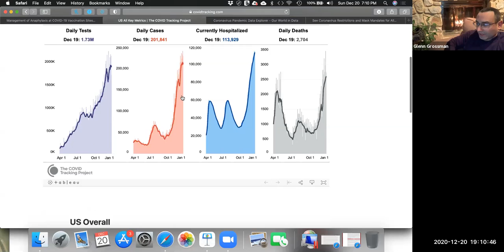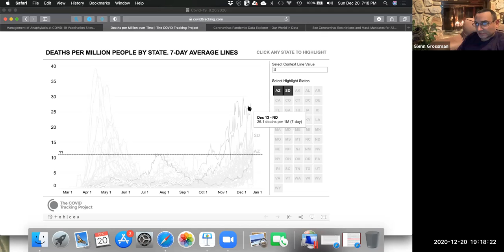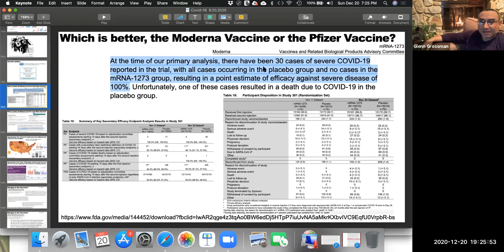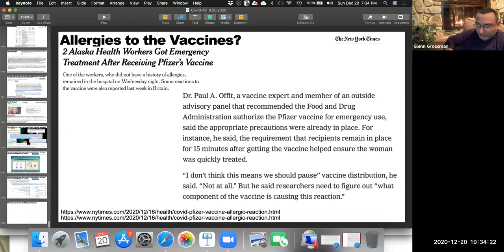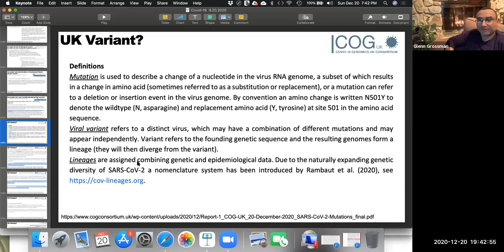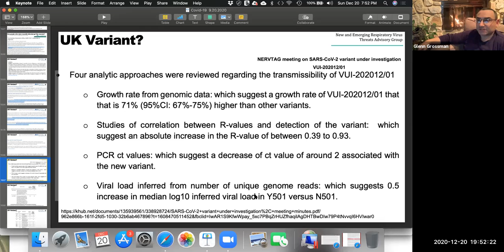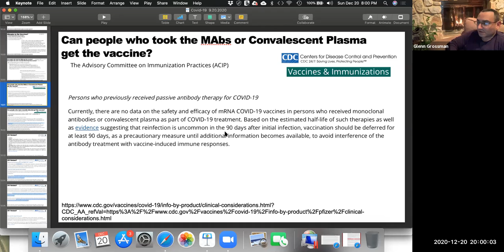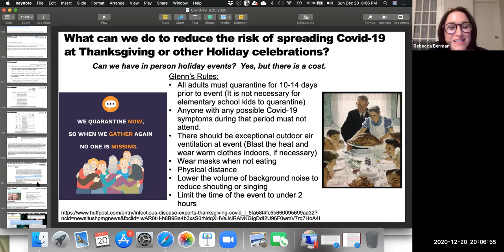Questions and Answers with Epidemiologist Glenn Grossman (12/20/20)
Your questions answered live on Sundays at 7pm.   Going forward, Zoom Password is: covid-19

Today we discussed the following questions, and others:

Questions:
Glenn Please tell us how the US is doing and how other countries around the world are doing.

Can you give us a high level update on the vaccines?  Which is better, the Pfizer Vaccine or the Moderna Vaccine?

Have there been severe allergic reactions to the vaccine?  Is this something we should worry about?

I read that the CDC recommends that Pfizer and Moderna track for cases of Bell’s Palsy among people who get the vaccine.  Is this something we should worry about?  Why is the CDC tracking it?

Can people who received the Monoclonal Antibody treatment get the vaccine?  Can people who were previously infected get the vaccine?

I’ve read a lot in the news about the UK Variant of SARS-CoV-2 that triggered an emergency shut down of London.  Can you tell us anything you can about this?  Are we at risk?

Zoom Password is: covid-19